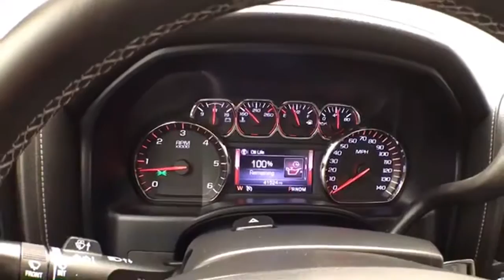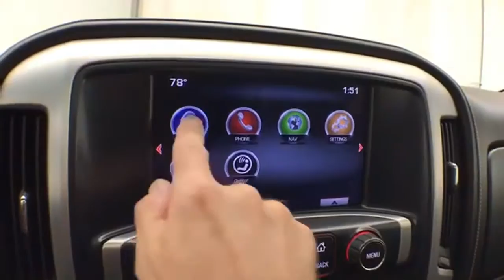Used 2014 GMC Sierra 1500 Oshkosh WI Sheboygan, WI B9611A - SOLD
Year: 2014
Make: GMC
Model: Sierra 1500
Trim: SLT
Engine: 8 Cyl. 5.3L
Transmission: Automatic
Color: Sonoma Red Metallic
Interior: Jet Black
Mileage: 41483
Stock #: B9611A
VIN: 3GTU2VEC6EG183905
Red 2014 GMC Sierra 1500 SLT ** ONE OWNER, ** TRAILER TOW PACKAGE, ** LEATHER SEATING, ** LOCAL TRADE, ** 4X4, *BEDLINER, ** SUNROOF/MOONROOF, ** BLUETOOTH, ** NAVIGATION, ** SIDE BLIND ZONE ALERT, ** REAR PARK ASSIST, ** Z71 OFF-ROAD PACKAGE, Sierra 1500 SLT, 4D Crew Cab, EcoTec3 5.3L V8 Flex Fuel, 6-Speed Automatic Electronic with Overdrive, 4WD, Jet Black w/Perforated Leather Appointed Seat Trim. Odometer is 18158 miles below market average!Three dealerships two locations, one goal to be your dealer! At Sheboygan Chevrolet Chrysler, we walk it, with pride! Our Sales personnel are non-commissioned, which means we pay their wages, not you!Awards:* 2014 KBB.com Brand Image Awards Reviews:* New, more fuel-efficient engines; improved interior; quiet highway ride. Source: Edmunds* The 2014 Sierra's innovative powertrains and handsome aesthetics should appeal to longtime GMC fans and tempt buyers new to the brand. In just one of many 'mine is bigger' battles in the half-ton truck market, the 2014 Sierra's 12,000-pound max tow rating is expected to be king - at least for now. Source: KBB.com* The 2014 GMC Sierra 1500 is all new for 2014. It possesses chiseled features and distinct lines that not only make it look imposing, but increase how aerodynamic it is as well. In front, between the projector beam headlights, there is an incredibly striking and enormous chrome grille. While driving, it takes in a large portion of the air for cooling the engine, and lets the remainder glide across the truck. It is complimented by a bumper made of sculpted steel, a strong angled hood, and bulging fender flares. The changes made to the truck body, and the resulting improvements in air flow, add up to a quieter cabin for you and your passengers. Plus, its new hydraulic body mounts help mitigate vibrations to give you a smoother and more comfortable ride. Open the doors and the Sierra's interior welcomes you into a calming and comfortable retreat from

Address:
3400 South Business Drive